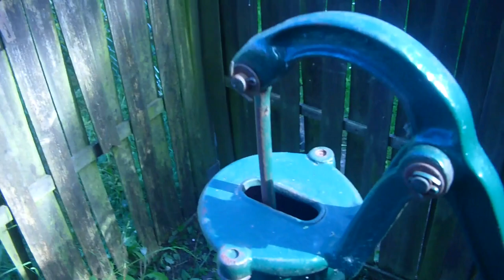Schwengel Pumpe zum pumpen bringen.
Typische Symptom bei defekter Ledermanschette

Heiko Remus
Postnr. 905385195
Packstation 102
23556 Lübeck